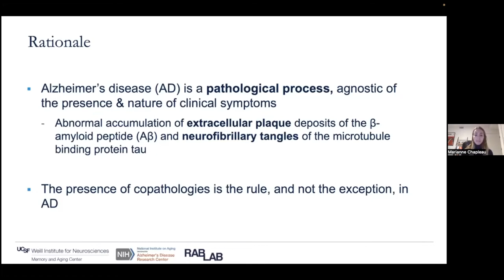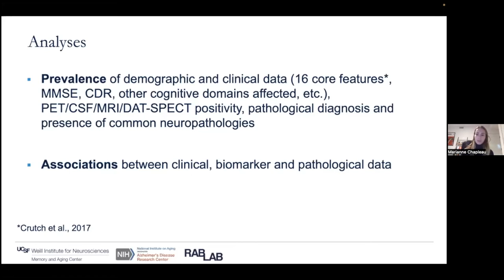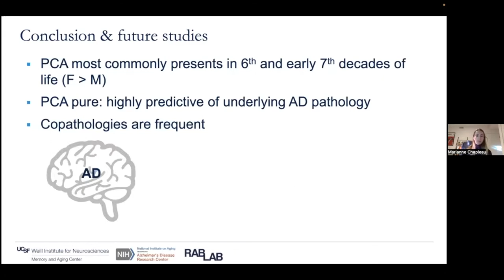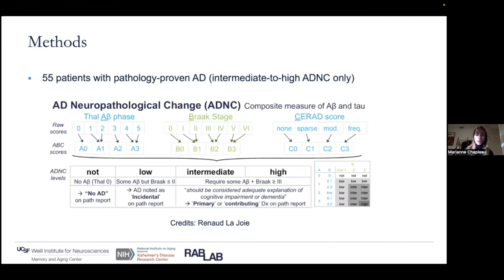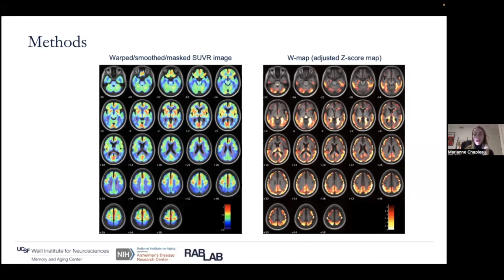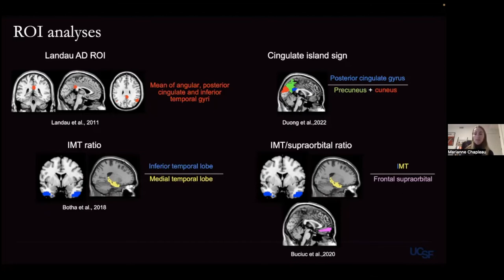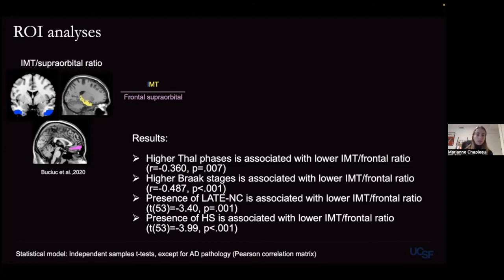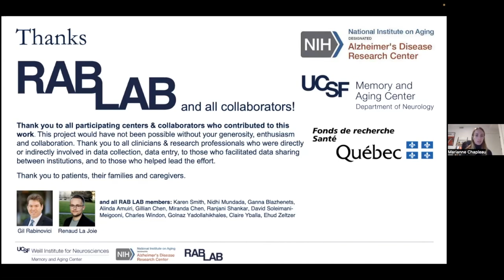The impact of copathologies in Alzheimer's disease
CIC Lecture by Dr. Marianne Chapleau, Postdoctoral Fellow & Clinical Neuropsychologist, University of California San Francisco

The presence of copathologies is the rule, and not the exception, in Alzheimer's disease (AD). Recent findings have highlighted the cognitive burden of multiple pathologies in AD, but little is known about how they are related to specific phenotypes and symptoms, and how they can be detected in vivo. The goal of my research is to better understand the relationship between clinical presentations, in vivo biomarkers and pathological findings in AD.